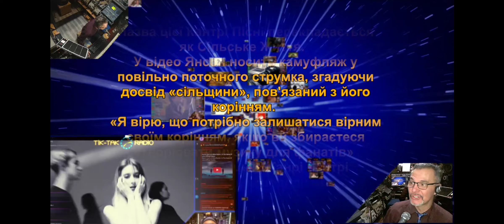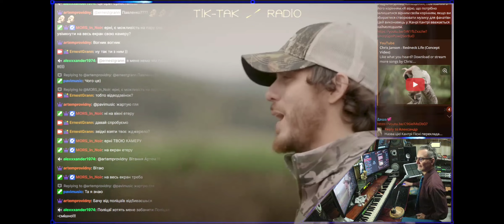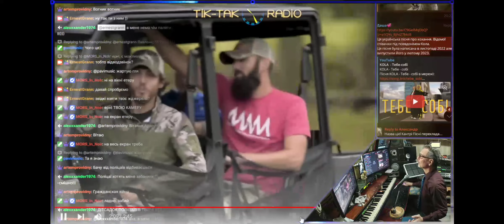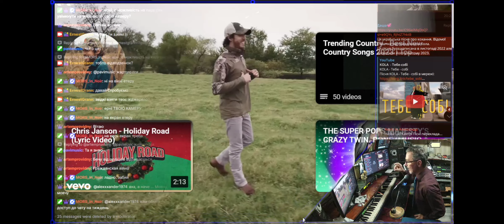Кантрі пісня про Сільське Життя на Tik Tak Radio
енергійна та класна пісня у стилі кантрі, для любителів сільського життя.